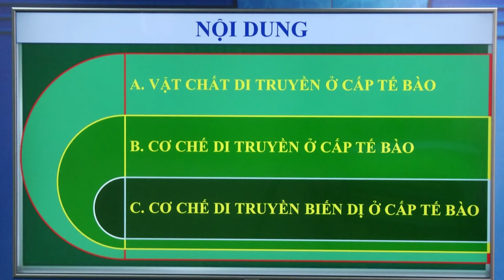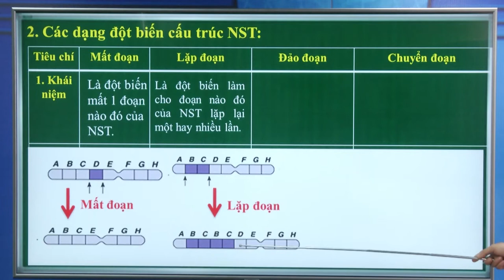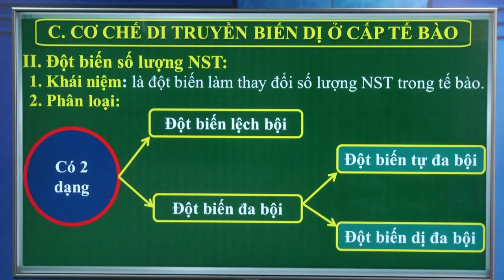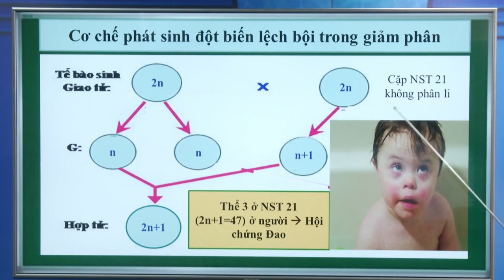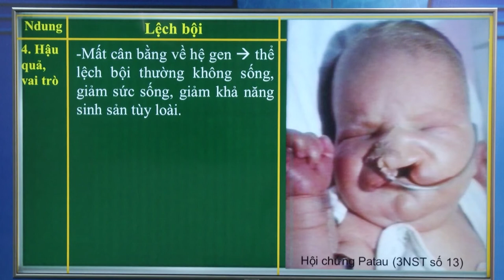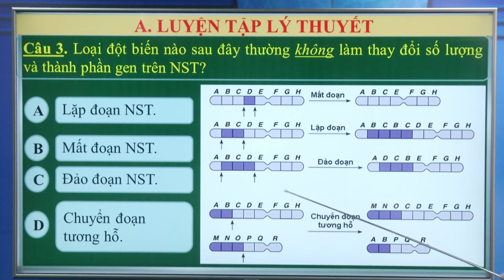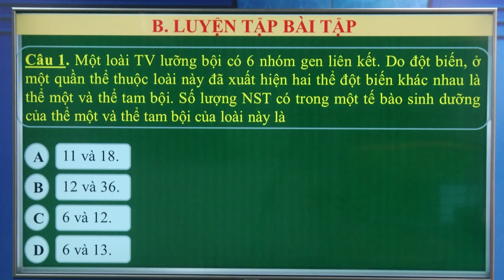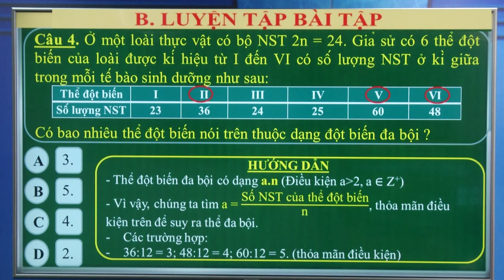MÔN SINH HỌC - ÔN TẬP - CỞ SỞ VẬT CHẤT - CƠ CHẾ DI TRUYỀN VÀ BIẾN DỊ Ở CẤP TẾ BÀO